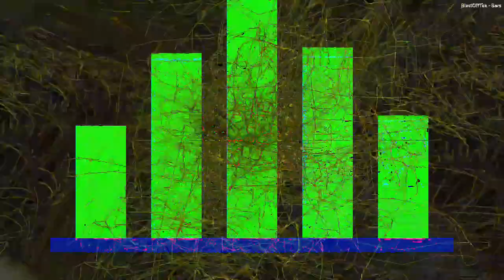[EPILEPSY WARNING] Movie 24 02 24 12h39m26s